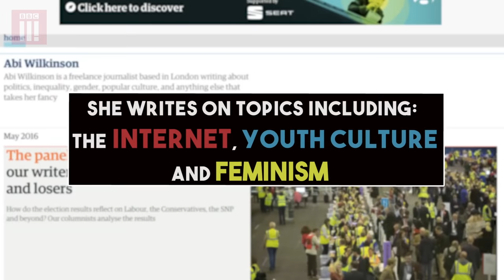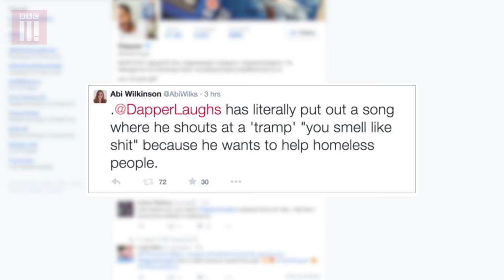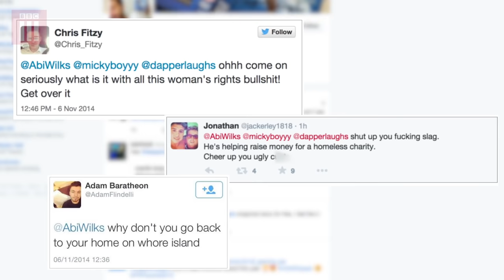Abi Wilkinson Meets Dapper Laughs | Best of Enemies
Controversial comedian Dapper Laughs and Journalist Abi Wilkinson had a very public social media spat last year.  Now, for the first time they've agreed to meet on camera to discuss their feud.